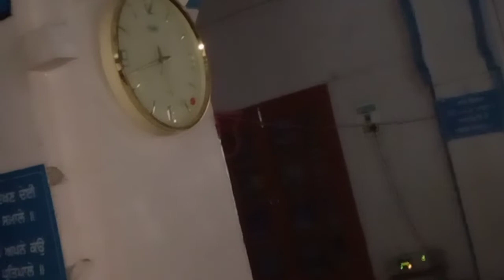July 16, 2021